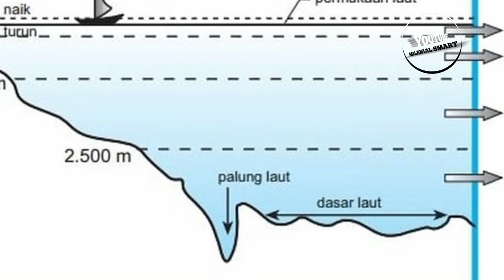JARANG ORANG TAU, 7 MISTERI LAUTAN YANG BELUM TERPECAHKAN😲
Halo guys selamat menikmati video pertama MilenialSmart semoga kalian suka. jangan lupa dukung channel kami agar terus bisa berkembang dan berkarya ya guys, terimakasih enjoyy

kunjungi juga🔽🔽
Kumpulan orang orang Terberuntung Di Dunia :

Alat Editor :

Kine Master Mood Apk

Android Realmi C21

Pixellab